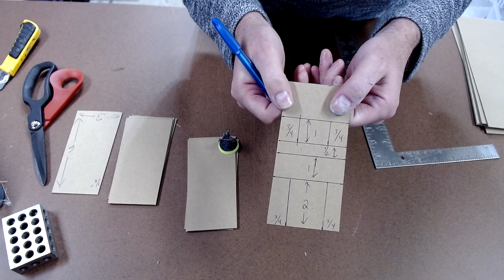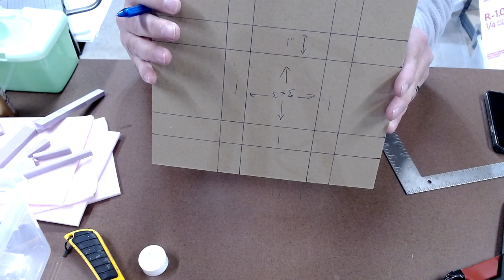Craft a Watchtower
Here are my steps for creating a watchtower with stonework that has a 3D effect to it... varying thicknesses and dimensions give it that hand-built look. Easy to duplicate with some chipboard (thin cardboard), some foam, and a blade and glue.
My Patrons get access to all my videos a week in advance?